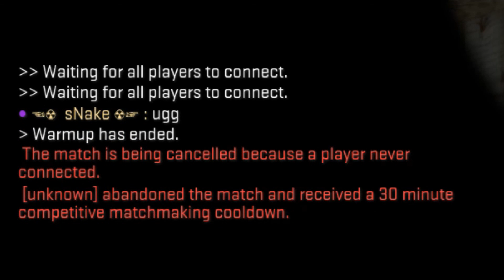DANK SCRUBS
OUT NOW!
This video is not availble on phone's due to the fucking copy right!!!

Songs:
Smash Mouth- All star
pilot - it's magic
Dead Or Alive - You Spin Me Round
Wake of the Martyrs - The Secession Studios
EXCISION   Execute
Borat (Soundtrack)
Two Steps From Hell - Dragon Rider
OTHERKIN - AY AY

In order

HOW I RECORD MY GAMEPLAY: Geforce Experience shadow play